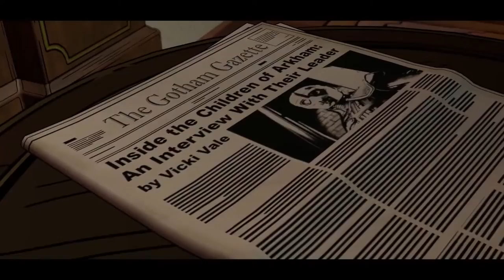BATMAN The Telltale Series Episode 3 Trailer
Penguin's brutal attack broadcast on live TV has left Gotham City reeling. As Bruce and Batman, you'll dig deeper into the web of intrigue surrounding the newly revealed Children of Arkham. Meanwhile, behind closed doors, the mysterious Selina Kyle reveals more of herself to Bruce. And in the aftermath of the attack, Bruce's friend and Gotham's new mayor, Harvey Dent, is a deeply changed man. Who can be trusted when the future of Bruce Wayne - and the Batman - could be determined by the flip of a coin?